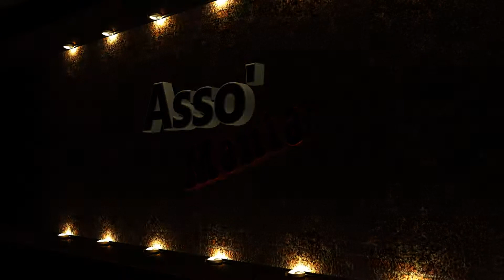[HD] Let's Play ♦ Far Cry 4 SOLO ♦ Episode 12 : Asso' rentre dans l'arène !